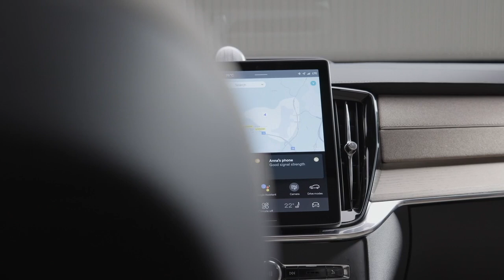New 2025 Volvo 𝐗𝐂𝟗𝟎 - Exterior, Interior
Volvo has reworked several areas of the XC90 but that updated version is a 2025-1/2 model-year vehicle. Confusing matters is the fact that early 2025s don’t get the refresh, which should hit showrooms in the first quarter of 2025. It features revised front-end styling, a redesigned dashboard, updated interior materials, improved sound-deadening for a quieter cabin, tweaked suspension tuning, and a new 11.2-inch infotainment display. The current XC90 will also be sold during the 2025 calendar year alongside the updated model until stocks run out. Volvo has dropped the name "Recharge" from the XC90's top T8 powertrain, which now wears the generic plug-in hybrid nomenclature of "PHEV." The entry-level Core trim now comes with 20-inch wheels instead of 19s and the mid-range Plus trim gets laminated acoustic side window glass for better sound insulation. The top-spec Ultimate trim has also been renamed; it's now called Ultra and can be had with your choice of any of the XC90's three powertrains. This year also marks the debut of the electric EX90 model.

Volvo allows for a decent amount of personalization when it comes to building the perfect XC90, but to find a good balance of opulence, price, and power we’d suggest starting with the Plus trim, adding the optional 295-hp B6 powertrain, and sticking with the cheaper seven-passenger bench-seat layout instead of paying for second-row captain’s chairs. Choosing the updated 2025-1/2 model seems like a no-brainer, but if you’re on a budget, you may find that the current 2025 model is getting a bigger discount at your local Volvo dealer.

The B5 and B6 powertrains receive help from a 48-volt electric motor. B5 models feature a 2.0-liter turbocharged four-cylinder engine good for 247 horsepower; moving up to the B6 powertrain increases output to 295 horsepower. The 455-hp plug-in-hybrid T8 powertrain boosts the XC90 into the quick class of SUVs. All-wheel drive and an eight-speed automatic transmission come with every XC90, no matter the trim level or powertrain. As with many vehicles in this class, the Volvo leans noticeably around curves but its steering responses are accurate, and the wheel has a pleasing heft that splits the difference between feather-light and heavyweight. Our test car had the optional air suspension, which provided a pleasant, insulated ride. It also handled most road situations well. Some clattering from the chassis over particularly sharp bumps betrays minor road imperfections, one of only a few grievances with the otherwise graceful XC90.

Source: Volvo